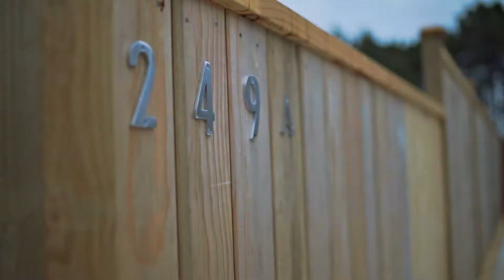249A Lonely Track Rd